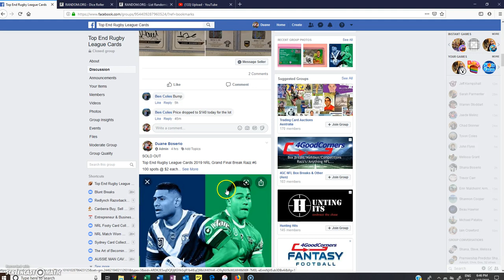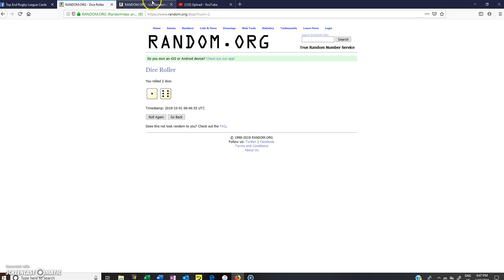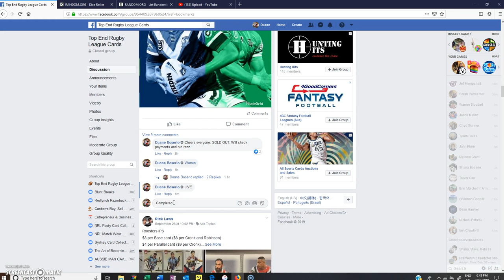2019 NRL Grand Final Break Spot Razz #6